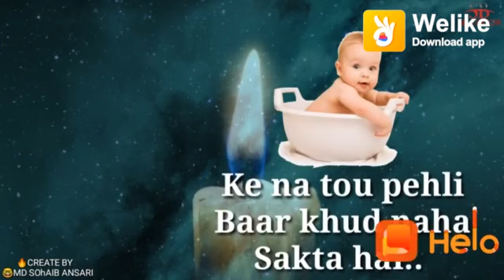New@--:::: status @:::::#2019 when you're welcome to my status(12)